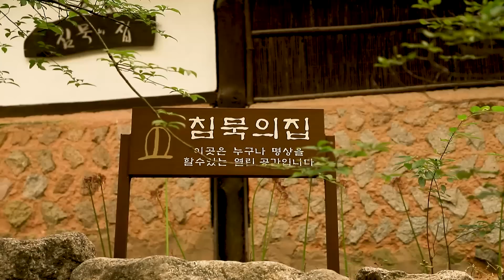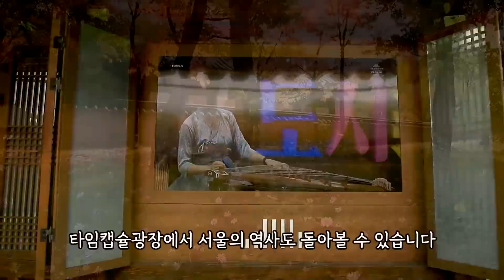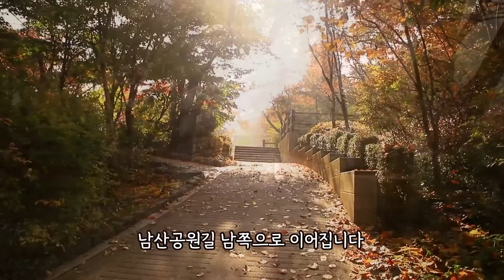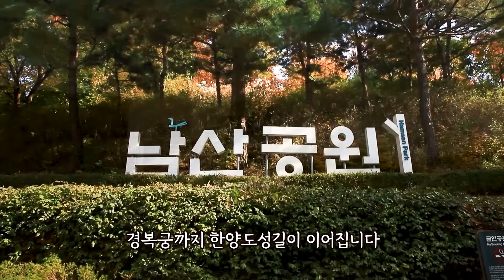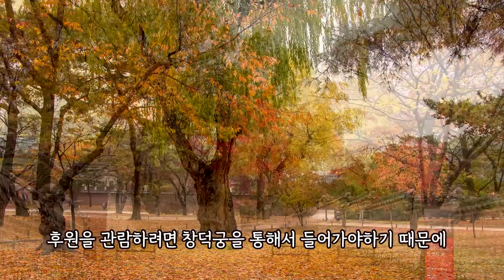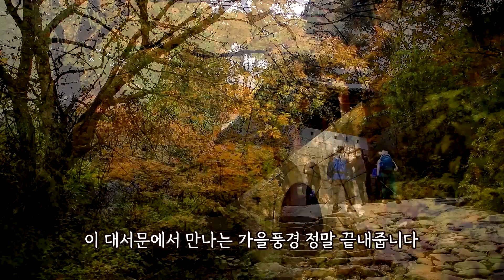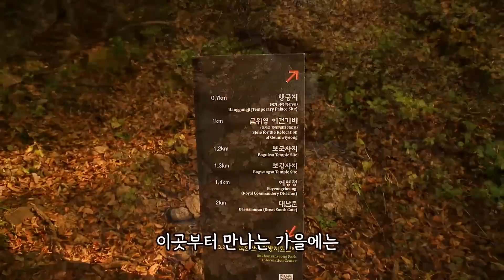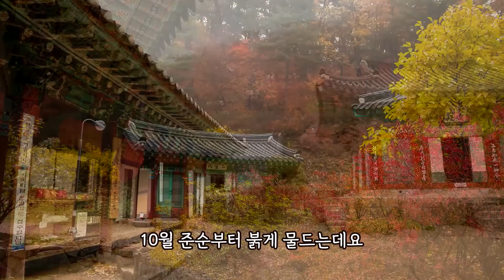대중교통으로 쉽게 갈 수 있는 단풍여행지 8곳/ 길상사/한옥마을/백양사/선운사/북한산 행궁지/창덕궁 후원/수타사 /Beautiful autumn scenery in Korea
이제 본격적으로 가을이 시작되었죠
가을하면 단풍여행 단풍산행을 하게되는데요
데중교통으로 어렵지 않게 갈 수 있는
8곳을 추려보았습니다.

간략하게 교통편을 영상에 안내했는데
이곳에 다시 적어놓겠습니다

길상사
지하철 4호선 한성대입구역 6번출구로 나와서
전방 50M 마을버스 정류장에서 02번 탑승
길상사 까지는 15분 전후 소요됩니다
작은 미니버스이므로 복잡살 수 있습니다.

길상사에는 무료 주차장이 있으나
주차면이 많지 않고 방문객이 많아서
주차가 쉽지 않습니다.
입장료 무료

남산 한옥마을
지하철 충무로역 3번출구 앞에 있습니다.
입장료 무료

남산공원길
동대입구역에서 걸어서 15분정도 오르면 국립극장입구부터
공원길이 시작되며
남산 팔각정이 있는 N 타워까지 걸어서 약 1시간 30분정도  걸립니다

충무로역 동대입구역에서 남산 순환버스를 탑승하면
N 타워까지 갈 수 있습니다.

창경궁
장경궁앞 버스 노선이 많습니다
100,102,104,106,107,140,143,외 다수

북한산성 행궁지

버스 704번을 타고 북한산성 입구에서 하차후
탐방센터까지 약 5분정도 소요

참고로 지방의 대중교통은
횟수가 적고
시간변동이 있으므로
사전 확인이 중요합니다.

백양사
장성터미널에서 36,37번 버스로는 1시간
백양사역에서 45번 버스로는 30분이 소요됩니다

선운사
고창터미널에서 141,143번
해리터미널에서 331번
흥덕터미널에서 331,333번 버스로 약 40분 전후가 소요

수타사
홍천 터미널에서 수타사행 농어촌 버스로 40여분소요

기타 궁금하신점은 댓글로 말씀 해주세요